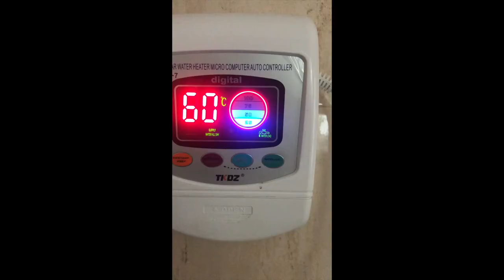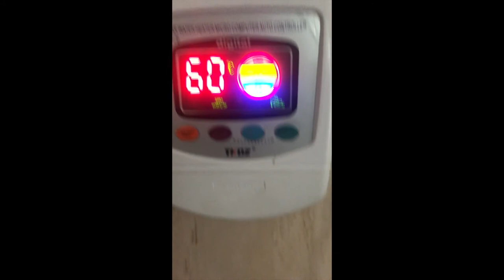Solar Water Heater Micro Computer Auto Controller TK 7 Digital, Manual do controle eletrônico TK8-A